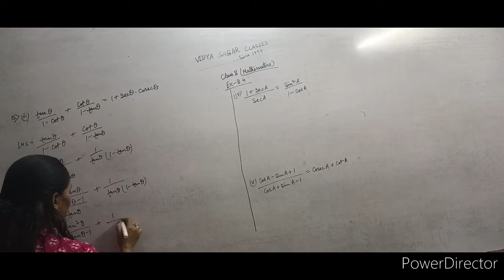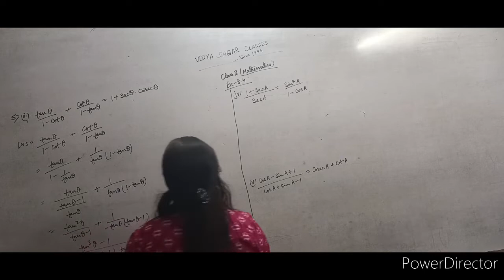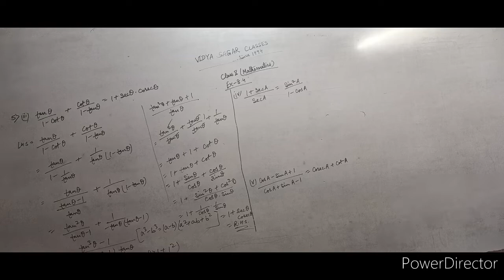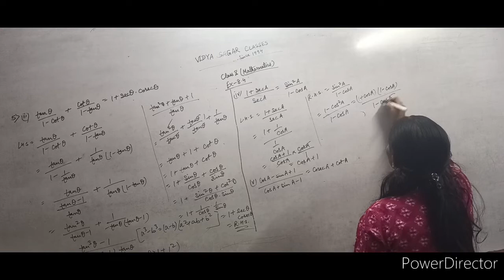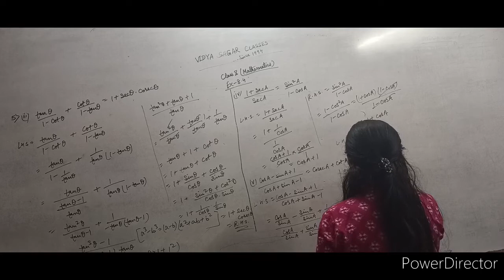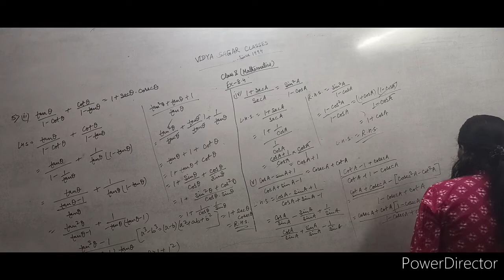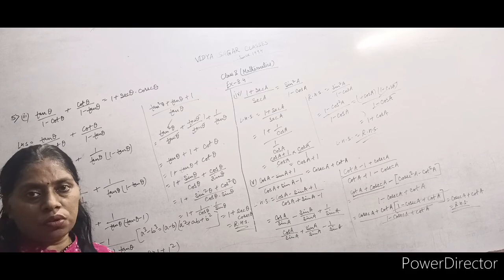Ch-8 Trigonometry | Maths| Class 10| Part 9